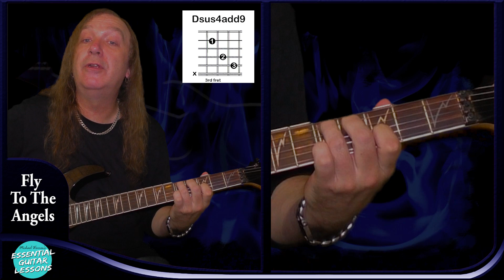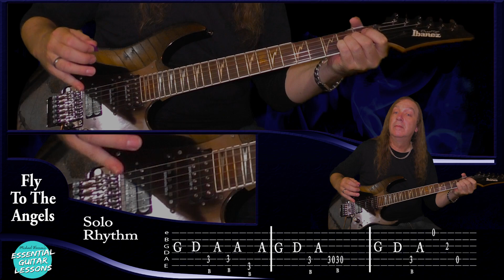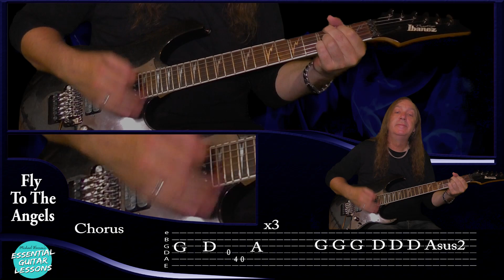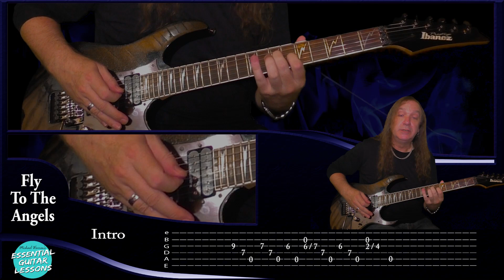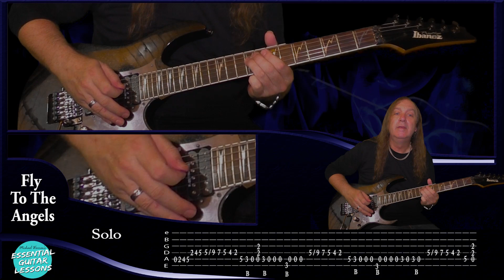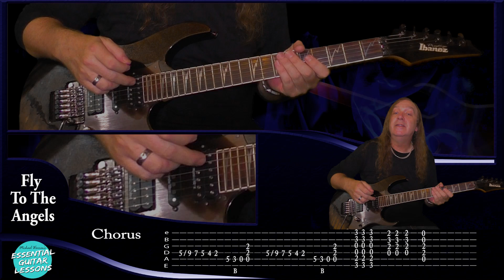How To Play Fly To The Angels On Guitar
How to play Fly To The Angels on guitar by Slaughter is an awesome song for intermediate players to practice lots of arpeggio picking and some slide guitar.

This is a look at Fly To The Angels tab guitar lesson. This song uses open chords, barre chords, slide guitar, arpeggio picking and heavy guitar riffs.

I will show you how to play Fly To The Angels on guitar and show you each part. We will start with all the chords used in the song. You will learn how to play the intro using arpeggio picking, slides and single note runs finishing with a chord. You will learn how to play the verses and the pre choruses also using arpeggio picking. I will show you how to play the choruses, the strumming patterns used for each chord and how to bend the strings in the chorus. I’ll show you how to play the bridge and the chords behind the solo. I will show you the outro chorus and the picking at the end of the song. I will show you how to play all the second guitar parts and how he uses the slide.

One of the harder aspects of the song is being able to do all the arpeggio picking and changing chords.

This is a series of guitar songs that Michael Warren will be posted weekly for Essential Guitar Lessons. I hope you enjoy this song and as always take your time and build your speed.